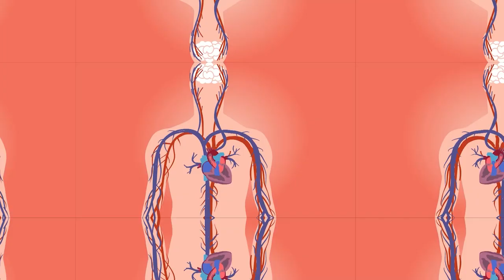FISCALÍA PODRÍA CAMBIARLE EL DELITO A HOMBRE QUE AGREDIÓ A SU EXMUJER E HIJA